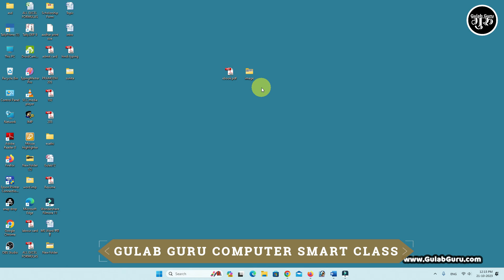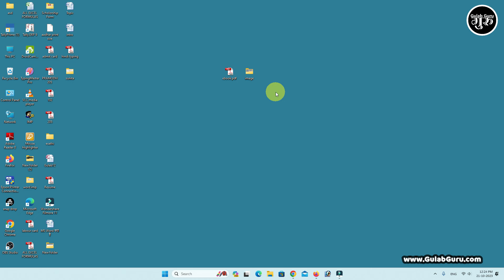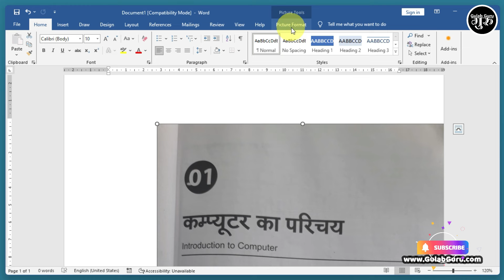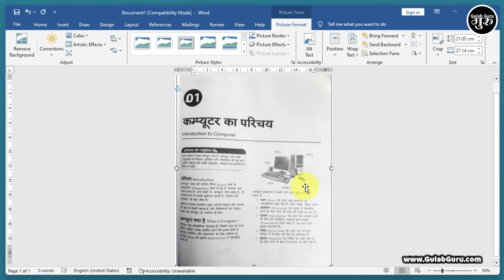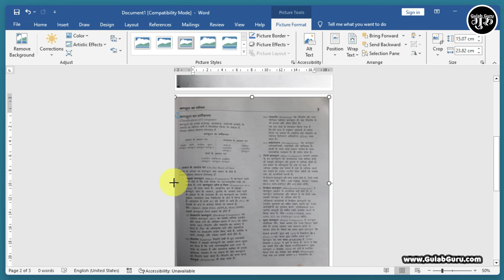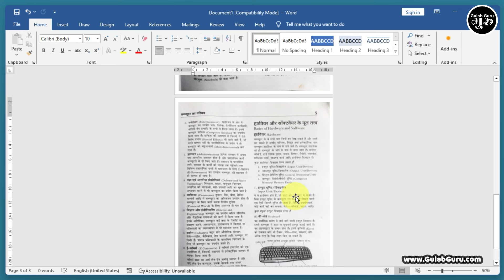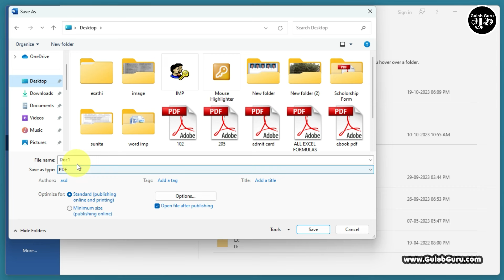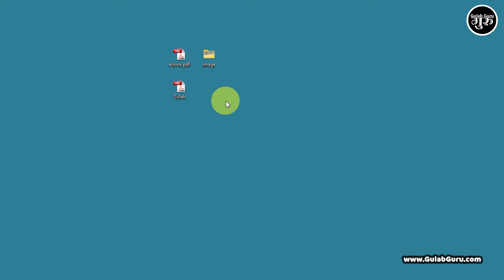pdf kaise banaye computer se | pdf aksie banate hain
pdf kaise banaye computer se | pdf aksie banate hain | computer se pdf kaise banaye